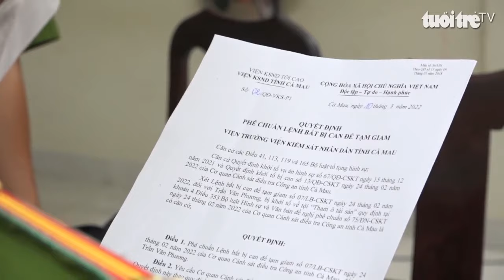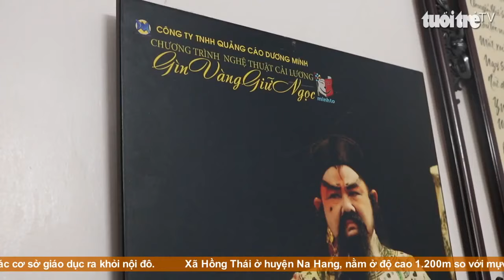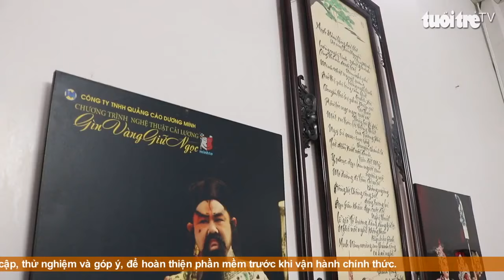Góc nhìn trưa nay | Chuyện người nghệ sĩ may "long bào" sân khấu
Bản tin với nhiều thông tin cập nhật: Thêm 2 đoàn tàu metro về đến TP.HCM; Nông dân đưa dâu tằm “kết duyên” với đất ruộng Kiên Giang; Tàu đăng ký chở hàng khô nhưng lắp vòi hút cát biển...